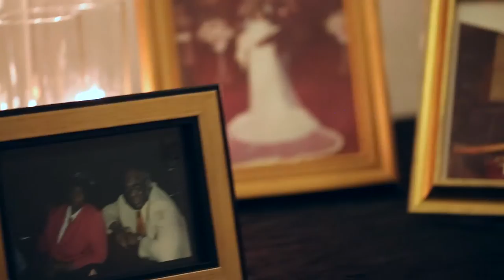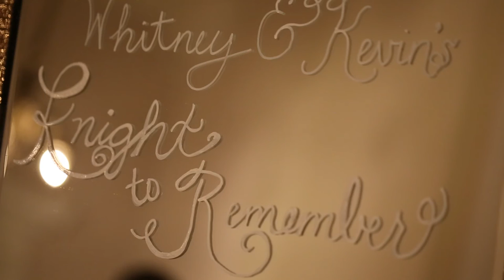Whitney & Kevin : A Knight To Remember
I had the pleasure of capturing the union of Whitney  + Kevin.. It was held at the Carnegie Institution for Science in Washington, DC.  it was truly "a Knight to Remember"